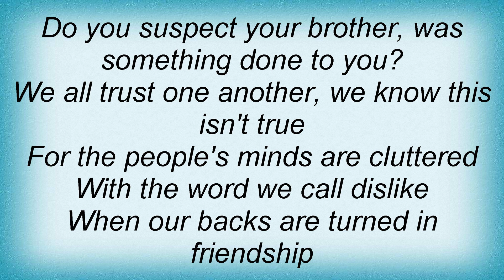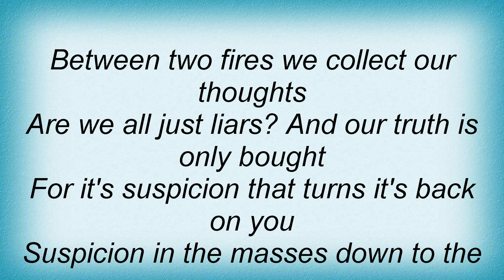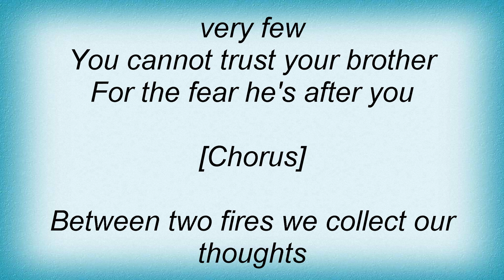Liege Lord - Suspicion Lyrics